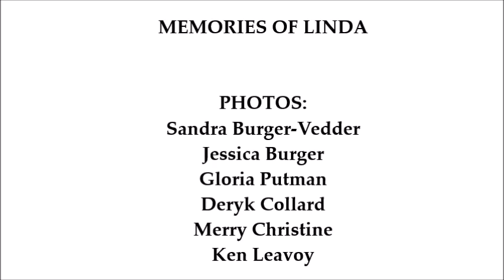Memories of Linda